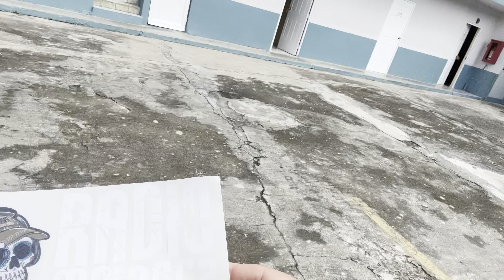Encontre al muchacho de las roscas !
Mojarra taxi en Pichucalco